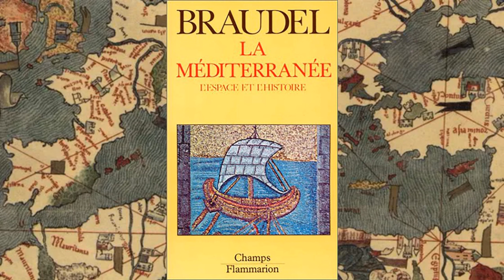Fernand Braudel et la Méditerranée.